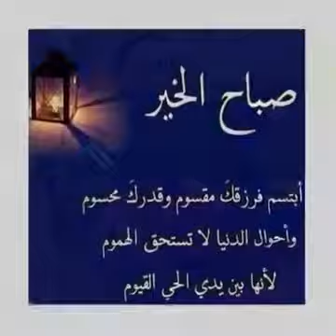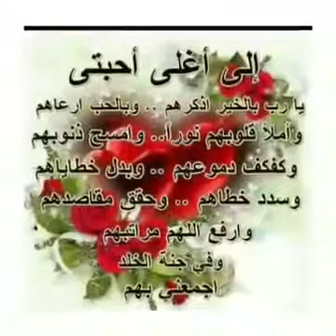٢٦ أغسطس، ٢٠١٩